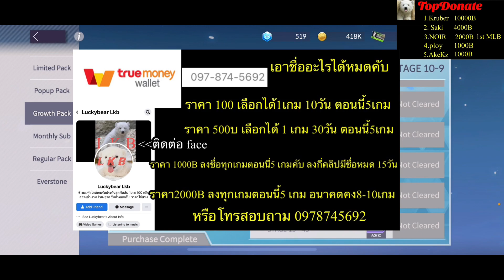Eversoul แพ็คไหนควรซื้อที่คุ้มๆคับลงทุนน้อยเล่นยาวสบายน้าา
ช่องทาง Donate ช่องคับ เผื่ออยากสนันสนุนช่อง ขึ้นชื่อให้คับ ทุกคลิป
ชื่อคนโอนขึ้นตามคลิปเกมที่อยากให้ลงคับเลือกได้ ตอนนี้5เกมอนาคต ว่าจะ10 คับ
100B   ลงชื่อคนโดเนทต่อ 1เกม 10วันคับ   ตกวันละ10B ถ้าเกมนั้นช่วงนั้นลงเยอะก็ตกวันละ 2-3คลิปคับ
500B   ลงชื่อคนโดเนทต่อ 1เกม  30วันคับ  ตกวันละ18B
2000B ลงชื่อทุกเกม 1เดือนคับ ตอนนี้5เกม คือลงเกมไหน คนสนันสนุน 2000 ลงทุกเกมเป็นเวลา 1เดือนเต็มคับ

Top donate 1-2-3  อยู่ที่ยอด Donate เลยคับ ใครสูงสุดก็อันดับ 1-2-3เรียงไปคับ ยอดสะสมตลอดตั้งแต่แรกที่สนันสนุนคับ    TopDonate1-3 ลงตลอดทุกเกมเลยคับตลอดชีวิตหมี

 truemoney wallet  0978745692  โอนแล้วแจ้งใน  facebook  Luckybear Lkb    ส่งสลิปได้เลยคับ

ขอบคุณสำหรับการสนันสนุนคับ ค่าอาหารหมีๆ